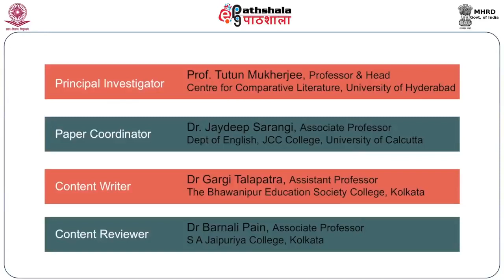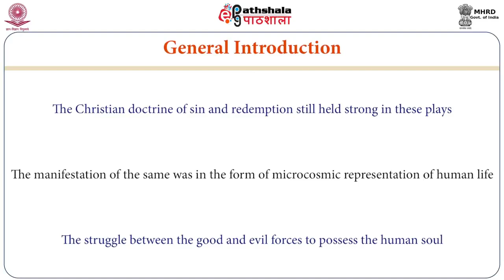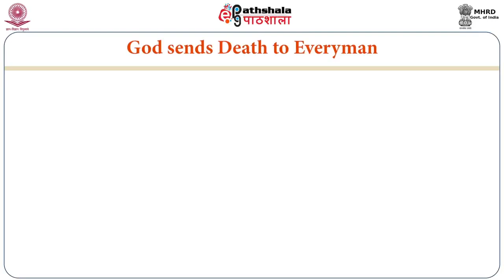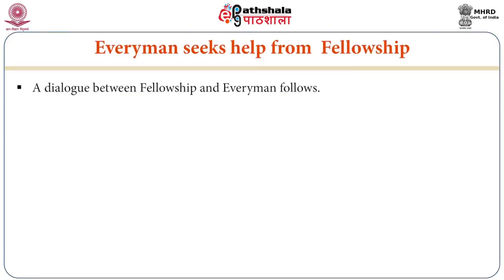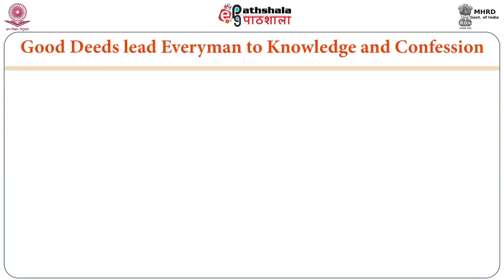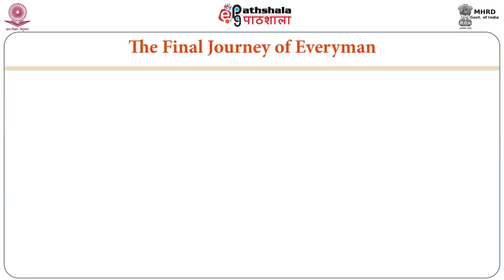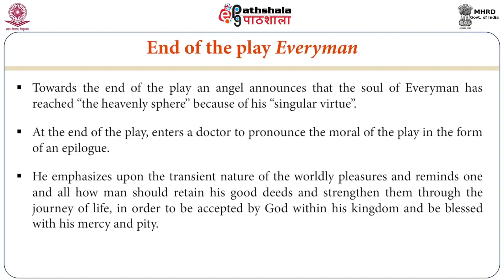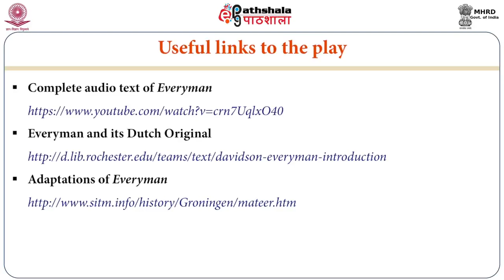Everyman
Subject:-English
P-01. English Literature upto 1590